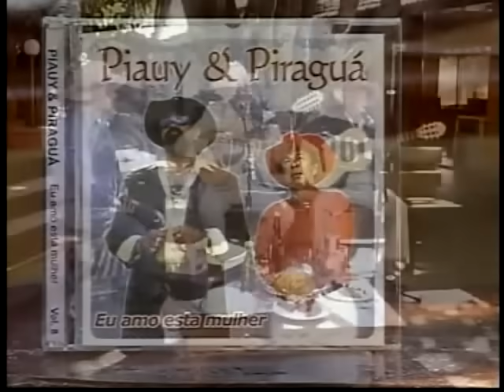Piaui e Piraguá - Lamento de Um Peão e Inquilina De Violeiro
Piaui e Piraguá Cantam  Lamento de Um Peão e Inquilina De Violeiro No Programa Brasil Caipira